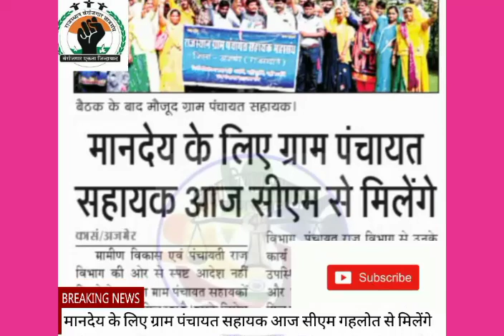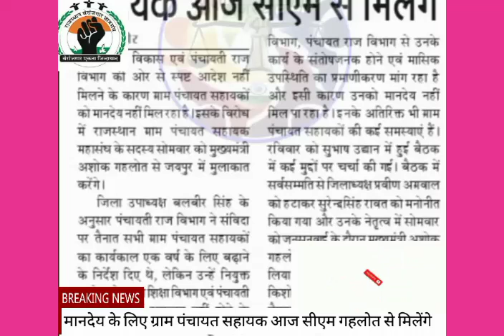मानदेय के लिए ग्राम पंचायत सहायक आज सीएम गहलोत से मिलेंगे 30 सितंबर